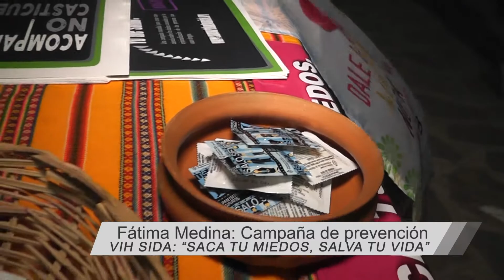Campaña VIH-SIDA: 'Saca tus miedos, salvá tu vida'